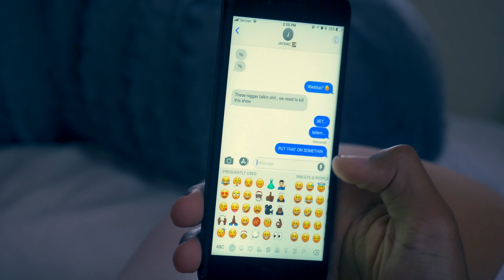Put That On Somethin' (Feat. JAYMAC) (Official Music Video)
Directed By. Quinn Murdy